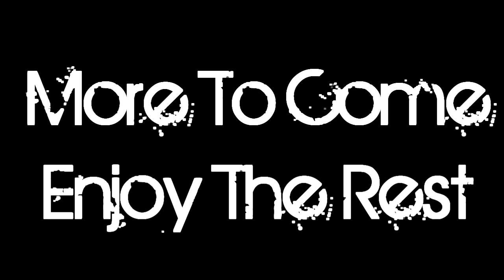Micky's Mini Edits Episode 1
Episode 2 depending how this feedback goes is MW2 ok its still fun!:)